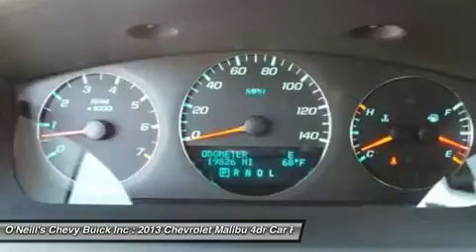2013 CHEVROLET MALIBU Avon, CT 3407A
2013 CHEVROLET MALIBU Avon, CT
Stock# 3407A

CHEAPEST MALIBU OUT THERE!! WHY BUY NEW--THE WARRANTY ON THIS ONE IS LONGER!!! DON'T OVERPAY FOR A 2013 MALIBU!! THIS IS THE ONE!! If you've been longing to find just the right 2013 Chevrolet Malibu, then stop your search right here. This is the fuel-efficient ride that definitely won't break your budget. It is nicely equipped with features such as GM Certified. GM Certified Pre-Owned means you not only get the reassurance of a 12mo/12,000-Mile Bumper-to-Bumper limited warranty, but also a 2yr/24,000-Mile Standard CPO Maintenance Plan, up to a 5-Year/100,000-Mile, $0 Deductible, Fully Transferable, Powertrain Limited Warranty, a 172-point inspection/reconditioning, 24/7 roadside assistance, Courtesy Transportation, 3-Day/150-Mile Customer Satisfaction Guarantee, 3 month trial OnStar Directions & Connections Service if available, SiriusXM Radio 3mo trial if available, and a vehicle history report. A great gas saver with a surprising amount of room for its size! Save some money and still have room to haul your things! Our vehicles are fully serviced and meet STRICT GM Certification requirements. All GM Certified Used Vehicles come with a comprehensive warranty AND 2years complimentary maintenance! We are located 12 miles from Bradley International Airport (BDL).. Fly in and we will pick you up.